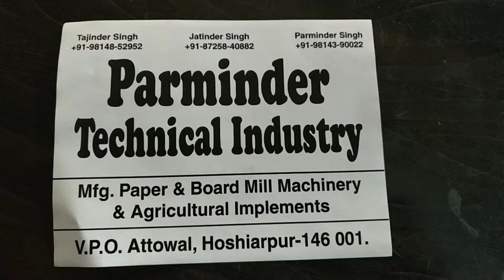Parminder technical industry vpo Attowal Phagwara road Hoshiarpur Punjab India 146111